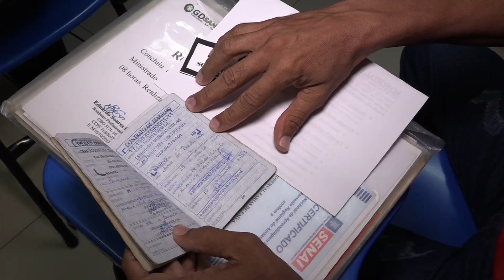Temporários: mais empregos com proximidade do fim de ano